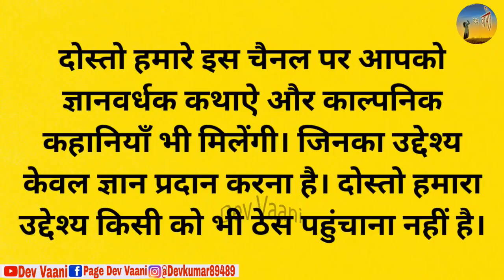अजगर और बुद्धिमान राजकुमार तथा एक कबूतर - कथा